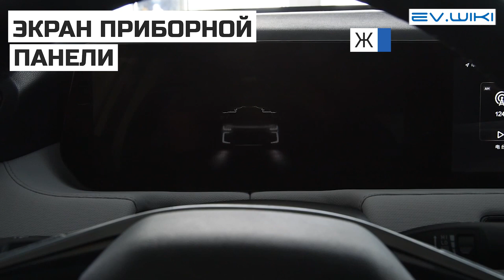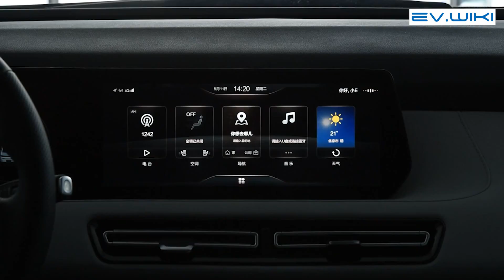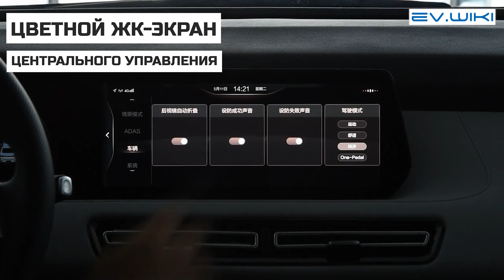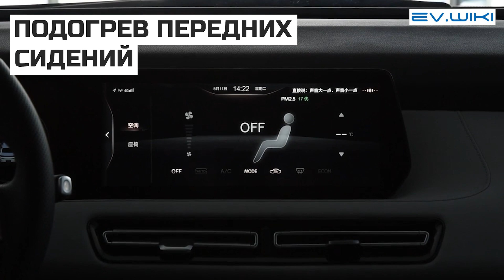Электромобиль Beijing EU5 Plus 2021 R600 zunxiang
Темы данного видео:
электромобиль
электромобили
электромобиль из китая
электричка беларусь
электрокар
китайский электромобиль
электромобиль купить
новый электромобиль
электромобили 2023
электрокары
бюджетный электромобиль
обзор электромобилей
россия электромобили
самый дорогой электромобиль
обзор электромобиль
Какой электромобиль выбрать
beijing eu5 plus 2020
beijing
электромобиль beijing eu5 plus
китайский beijing
beijing eu5 plus 2022
beijing eu5 plus r600 zhichao
ev.wiki
электромобиль россия